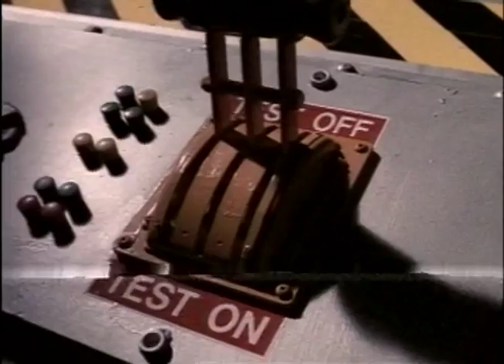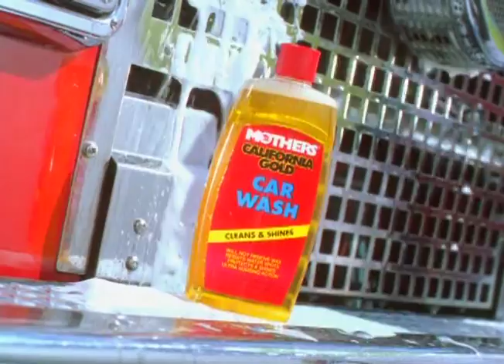:30 TV Spots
Bryman College, Fantasy Springs Casino, Capistrano VW, Kwikset, Mothers, Lawry's